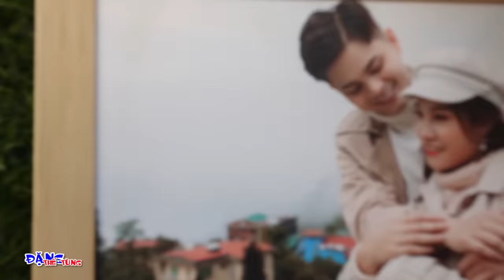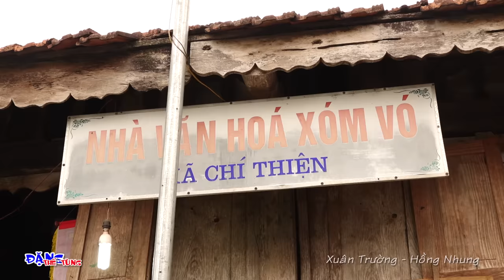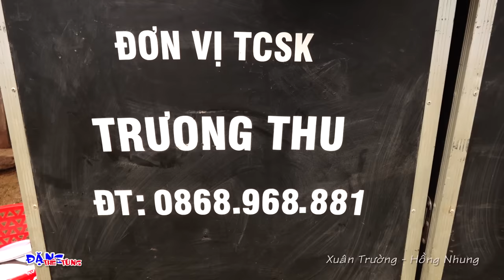Đám cưới dân tộc Mường Hòa Bình, cô dâu trẻ nhất huyện Lạc Sơn